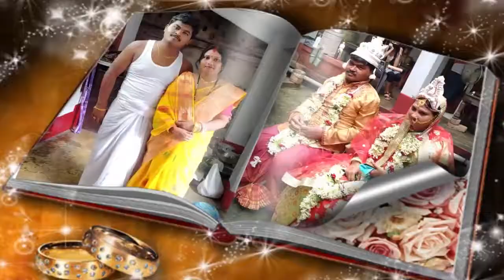My wedding Reception vlog